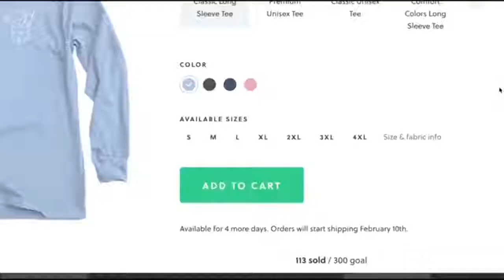'I have the power to do something, so I should' local student-athlete starts fundraiser to aid Austr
'I have the power to do something, so I should' local student-athlete starts fundraiser to aid Australian wildlife